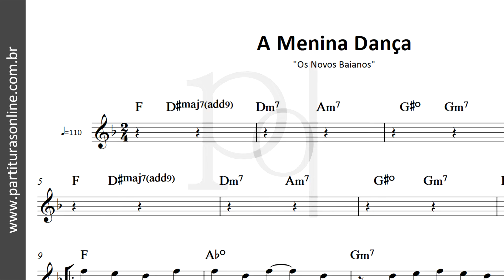A Menina Dança ♪ Os Novos Baianos | Partitura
Vamos Tocar ?!
"A Menina Dança"
Os Novos Baianos
Autor(es): Luiz Galvão
Partitura: melodias, cifras e solos
Tonalidade: original
Para todos os Instrumentos !

Atualizações Diárias..